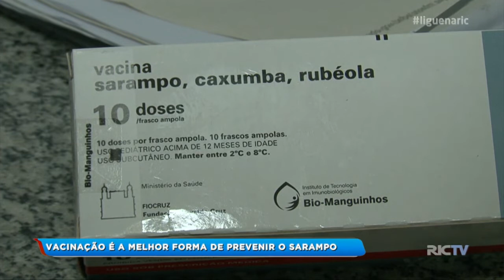Vacinação é a melhor forma de prevenir o sarampo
Diante dos dois casos de sarampo em Santa Catarina, a Secretaria de Saúde de Blumenau quer reforçar a importância da vacina como prevenção da doença.